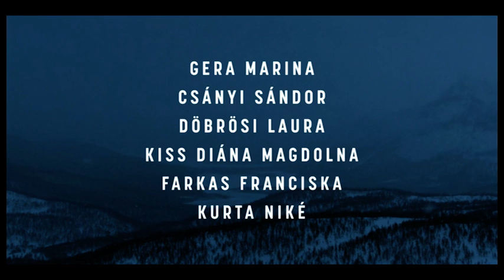ÖRÖK TÉL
Régi adósságot törlesztett a magyar filmgyártás a Gulág Emlékbizottság támogatásával. A nemzeti emlékezet és tisztelegés asztalára egy olyan remekművet helyezett el a Köbli- Szász páros, amelyben a XX. század történelmének legnagyobb traumáját jelenítik meg: a szovjet munkatáborok értelmetlen, megmagyarázhatatlan és kegyetlen működését.